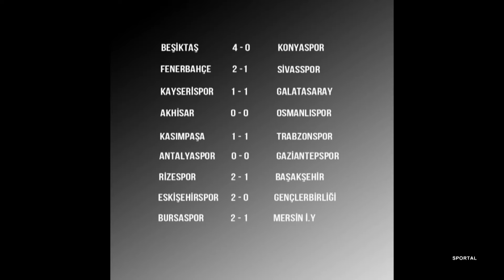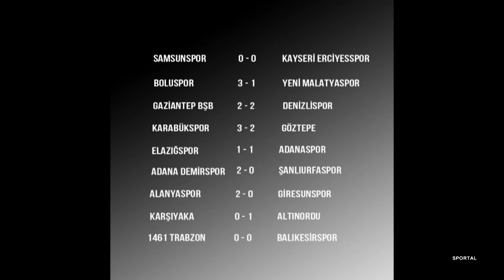Sportal Programı 29.Bölüm (Ege Üniversitesi TV)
Fevzican Özbek, Seyit Duran Yeşilyurt ve konuğu Ahmet Comart ile "Sportal" programında sporun nabzını tutuyor.